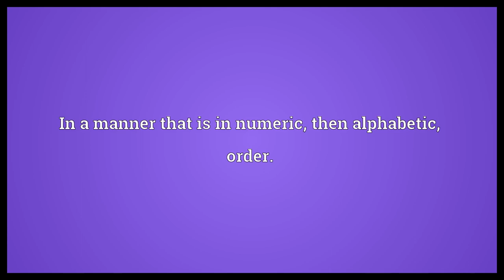Alphanumerically Meaning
Video shows what alphanumerically means. In an alphanumeric manner, using alphanumeric characters.. In a manner that is in numeric, then alphabetic, order..  Alphanumerically Meaning. How to pronounce, definition audio dictionary. How to say alphanumerically. Powered by MaryTTS, Wiktionary